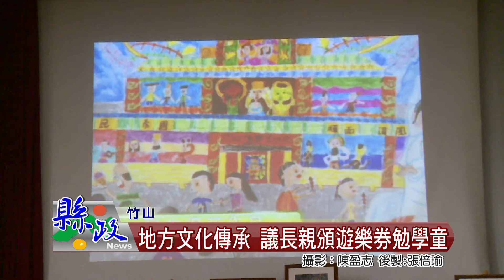地方文化傳承 議長親頒遊樂券勉學童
去年竹山鎮在建醮期間同時也舉辦建醮美術及作文比賽，以建醮時各項場景為題材，讓學生們自由發揮，而獲勝的同學除了獲得廟方的頒獎表揚外，議長何勝豐也特別頒發縣內遊樂區的入門票，以鼓勵學生的努力創作。